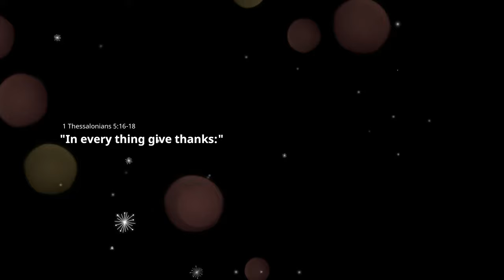EUROPEAN WILD TABBY CATS PLAYING IN THE SNOW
PROJECT NATURE RESEARCH: EUROPEAN WILD TABBY CATS AND A DOMESTIC ORANGE ONE PLAYING IN THE SNOW IN CZECH REPUBLIC.